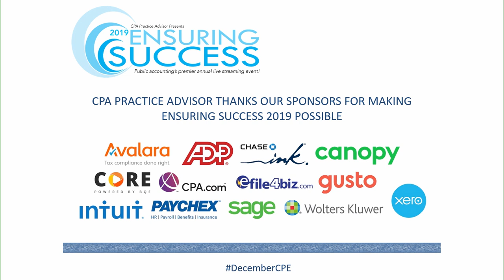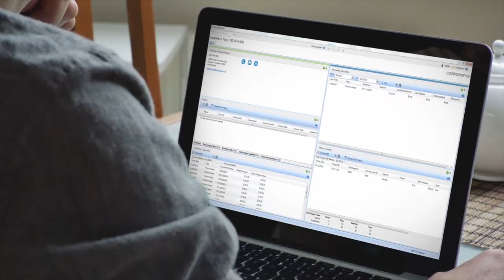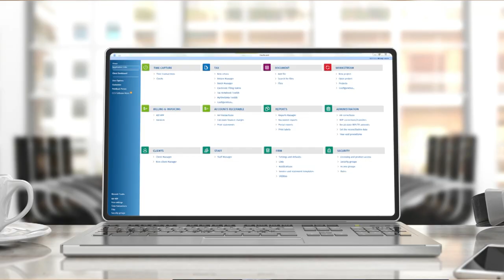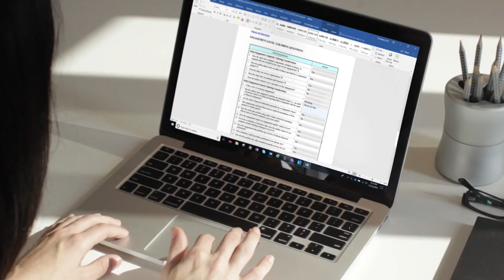Rebroadcast: Be a Better Auditing Advisor: How Current Trends are Impacting the Auditing Process.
Accountants are moving toward providing strategic advisory services and a customized experience to their clients. In this session, you'll learn how all of this fits with the service of providing audits and how accounting firms are restructuring their audit processes to embrace these trends.

Panelists include:
Cathy Rowe, Director, Product Management at Wolters Kluwer
Garrett Wagner, Founder/CEO C3 Evolution Group
Chris Geno, Assurance Manager at Saville Dodgen & Company, PLLC